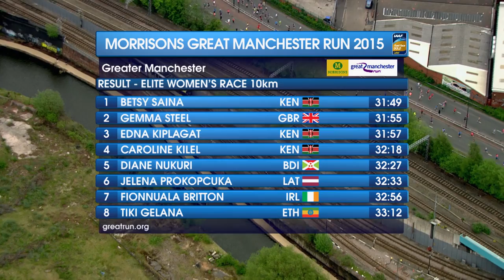Morrisons Great Manchester Run 2015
An impressive field featured two athletics legends, the British Supermum Jo Pavey and the Ethiopian icon Haile Gebrselassie.  Fresh from taking on the 10k course in his usual elite capacity, Haile then re-traced his steps for a second time by running with the masses in the final wave to soak up the atmosphere of the event.

In the men's race, Kenya's Stephen Sambu was first over the finish line, completing the 10km route in 27 minutes 30 seconds, the fastest time in the world this year for the distance. Stephen Mokoka finished second in 27 minutes 38 seconds, a South African record, while Sambu's training partner, Bernard Lagat of the United States broke Gebrselassie's world Masters Over 40 record with a time of 27 minutes 48 seconds in third place.

The first female finisher was also a Kenyan, Betsy Saina winning in 31 minutes 49 seconds, with Britain's Steel second in 31 minutes 55 seconds and Kenya's Kiplagat third in 31 minutes 57 seconds. The remarkable 68-year-old Angi Copson from Northamptonshire set a world Over 65 record of 40 minutes 30 seconds.

British Paralympic star David Weir won the men's wheelchair race with Blackpool's Shelley Woods leading home the women.

Official hashtag